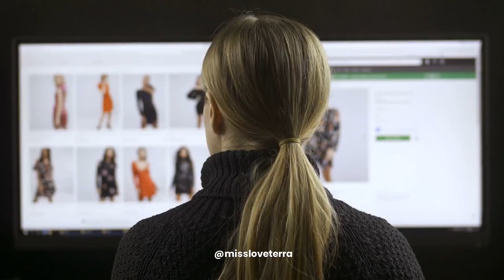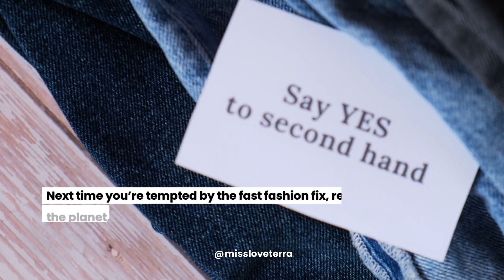Preloved vs. Fast Fashion: Which is cheaper?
💷  Are you ready to challenge everything you know about the cost of Fast Fashion?

📽  In this video, we'll explore Vestiaire Collective’s 2024 Circularity Report to uncover the real costs of fast fashion versus preloved pieces.

🌍  We'll discuss if preloved truly saves you money, the environmental impact of choosing preloved fashion, and look at the interesting cost-per-wear metric with surprising insights from a study with Vaayu.

❗ Spoiler alert: the low price tags of fast fashion are deceiving!

🌿  Join me as we explore how making smart fashion choices can lead to significant savings and environmental benefits, plus discover the surprising emotional and financial perks of opting for preloved luxury.

💚  Support sustainable fashion. Together, we can make a difference!